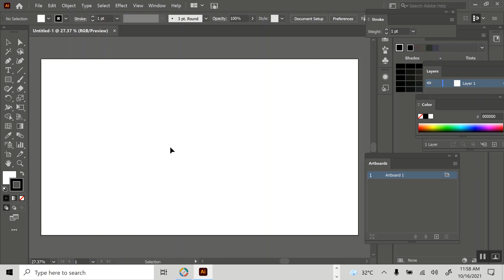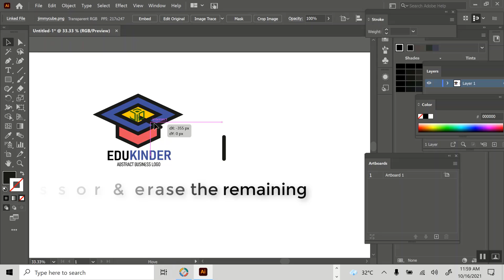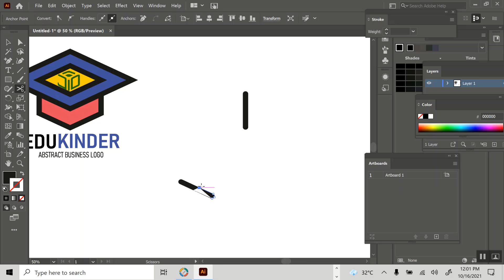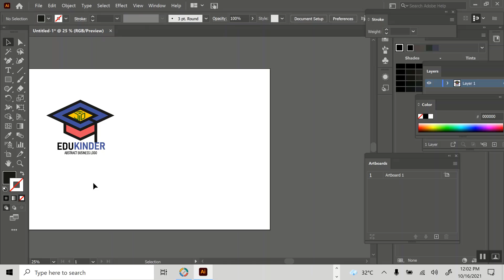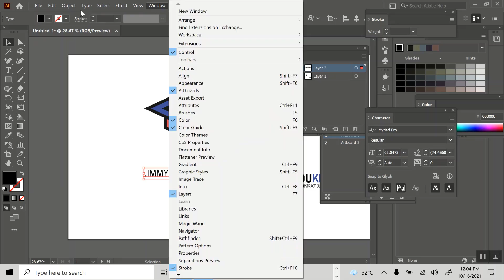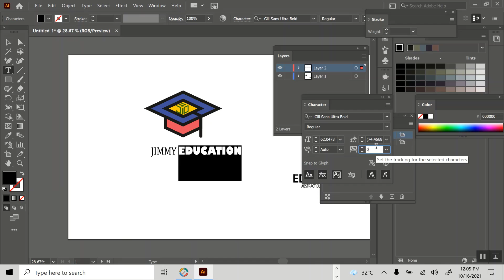Logo making with Adobe Illustrator and Examioussoft Logo Designer Pro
Simple Logo - easy and quick